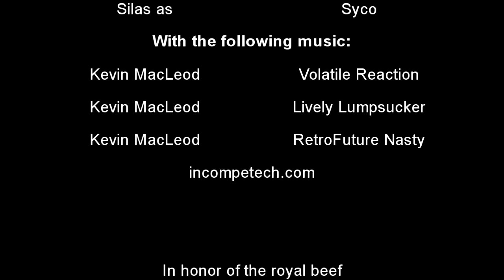Versus :: Season 2 - Folge 2 | Soccer Physics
Drei Kontrahenten, ein Spiel, um Ruhm und Ehre!

► Syco bei Snapchat:
silas_sylas

Eure Meinung interessiert uns:

Danke!